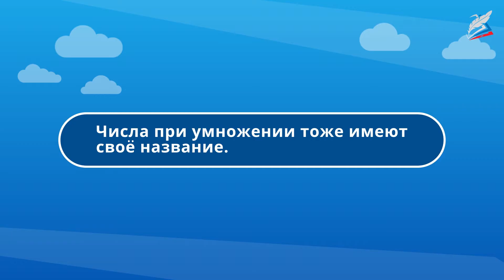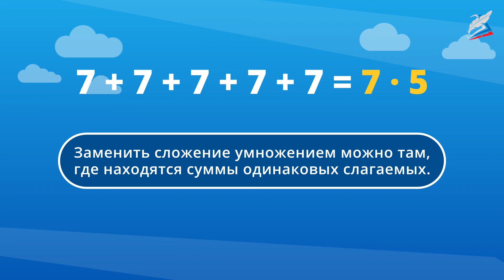Названия компонентов и результата действия умножения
- Урок 51. Названия компонентов и результата действия умножения
Автор: Шароглазова Ольга Алексеевна

мы узнаем:
    названия компонентов действия умножения;
мы научимся:
    заменять действие умножения сложением;
мы сможем:
    вычислять значение произведения.